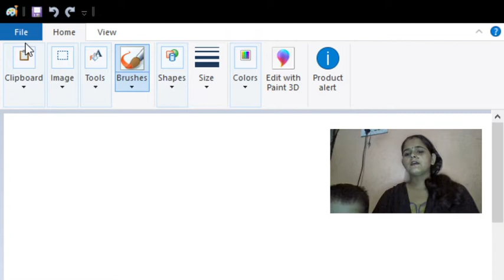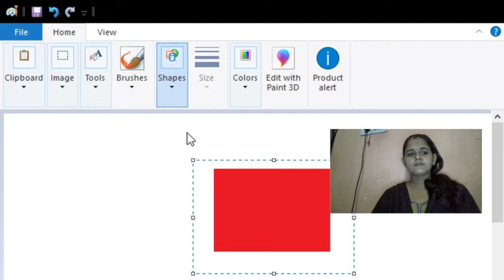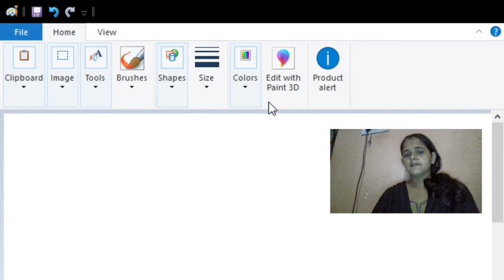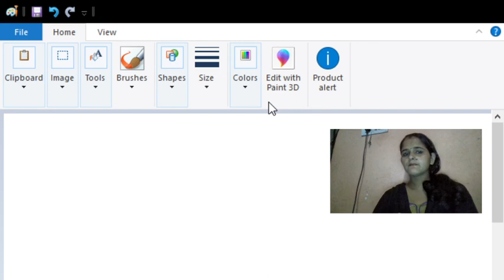menu of ms paint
ms paint kya hota hai
ms paint
what is ms paint